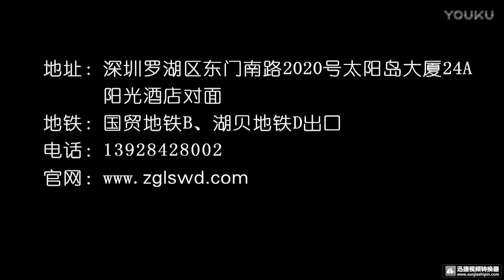Amazing Dancers 钢管舞 Poledance 晓晓 Xiaoxiao 深圳领尚舞蹈学校 Shenzhen Lingshang Dance Training Center 4